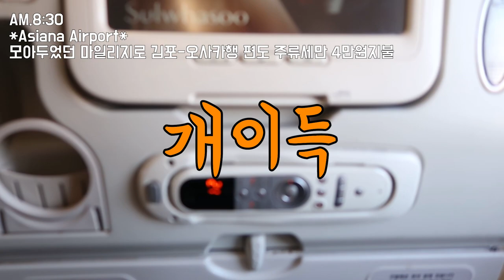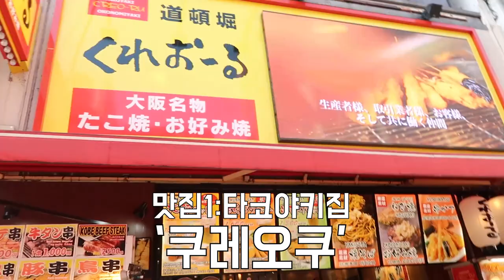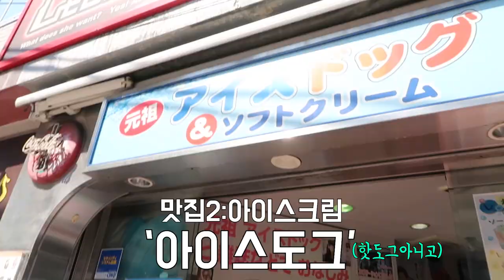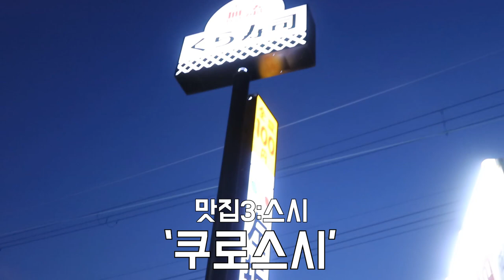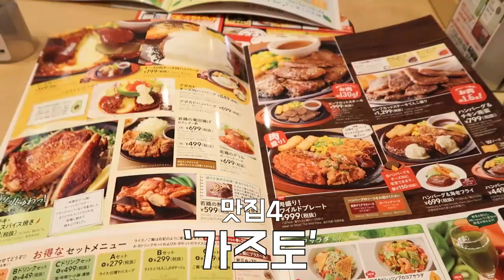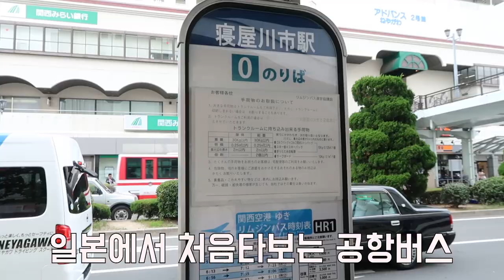[VLOG] 오사카 추천 맛집 여행 : 현지인들만 아는 로컬 맛집 feat.YUMEKI | HEROCKETDAN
안녕하세요!
제제가 혼자 오사카를 다녀왔습니다!
1박2일만에 다녀온 외국여행
아주 알찬 영상이니 꼭 재밌게 봐주시구요!

감사합니다.